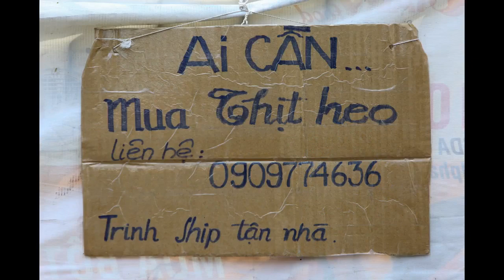SÀI GÒN BUỒN - TRỊNH SƠN TUYỀN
Bức tranh về Sài Gòn trong đại dịch COVID-19 được ghép lại chính từ những mảnh ghép rất nhỏ đang lẩn khuất trong đời sống thực tại của từng con người, từng thân phận cụ thể khi sự chia lìa mất mát bất ngờ ập đến với gia đình người thân của họ.
Cuối tháng 7, khi nghe tin bà Ngô Trân Châu, con gái của kiến trúc sư tài hoa Ngô Viết Thụ qua đời ở tuổi 54 tại Sài Gòn ,tác động không nhỏ đến tâm hồn của nhà thơ Đỗ Vẫn Trọn để rồi từ đó tác phẩm đầy trăn trở về Sài Gòn Buồn đã ra đời.
Bằng cách chọn những ý chính trong bài thơ, nhạc sĩ tài hoa Vũ Thành An đã chắp cánh cho bài thơ bay vút lên bằng những thanh âm tha thiết lắng đọng.
Giai điệu và ca từ của bài hát buồn, tác giả truyền đi thông điệp đầy yêu thương với mong muốn Sài Gòn sẽ vượt qua đại dịch.